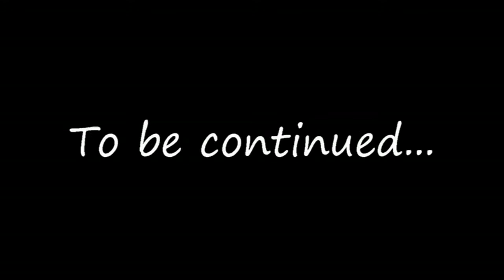Figo Series (new years pass over)